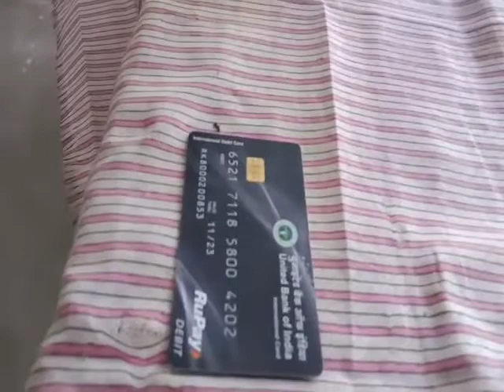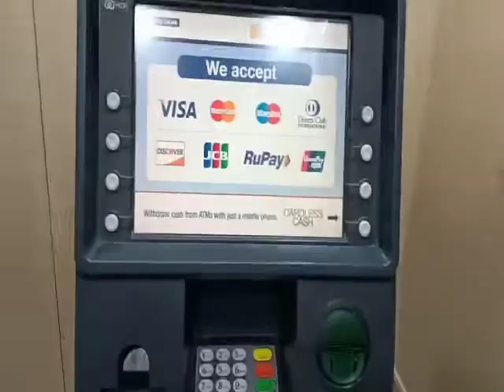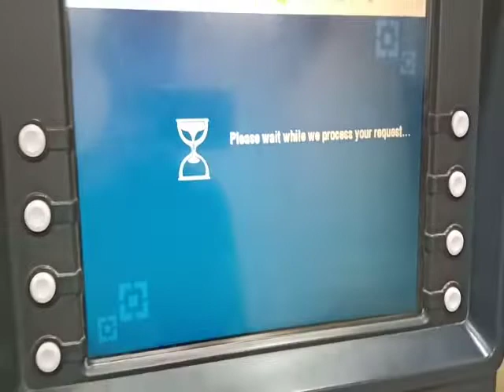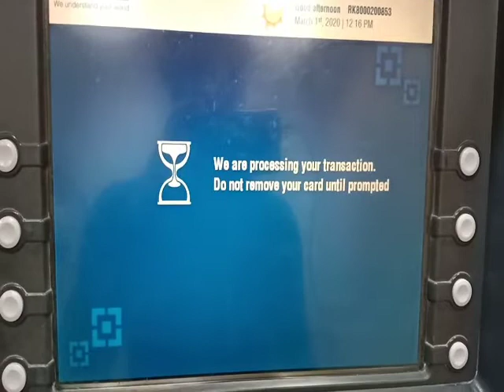How to collect money from ATM. Easy trick. Best video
ATM পৰা কেনেকৈ পইচা উলিয়াব?